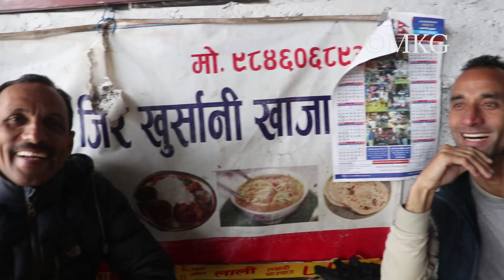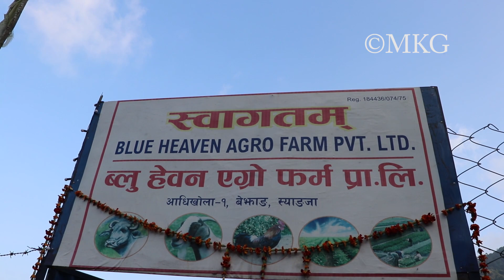दरौँ थाप्लेहिल स्याङ्जा // Daraun Thaple Hill - Syangja //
Camara - Mimkaji Gurung
Editing - Mimkaji Gurung
Thanks - Major Laxmi Prasad